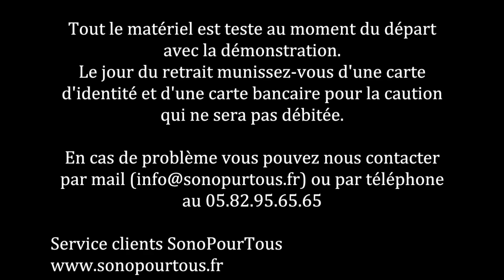Démonstration d’un pack de sonorisation ECO30 ECO60 ECO80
L’équipe sonopourtous vous présente une vidéo pour la mise en service d’un pack de sonorisation ECO30 ECO60 ECO80 sans microphone